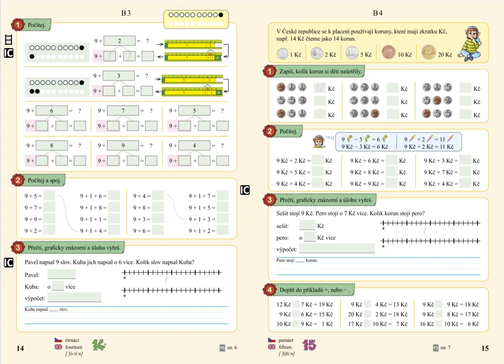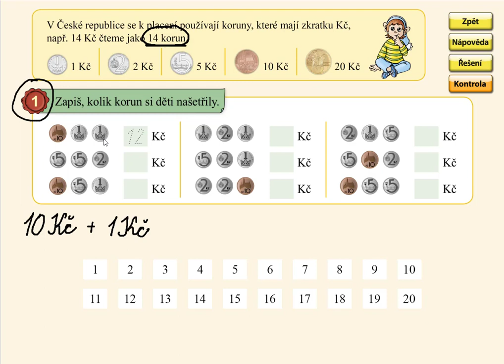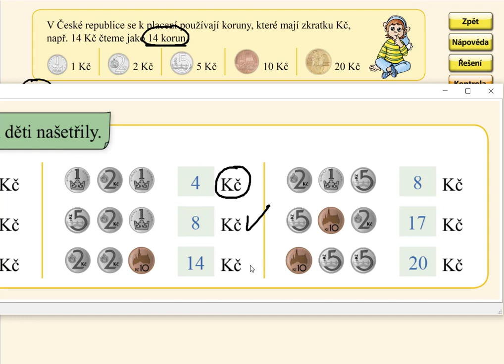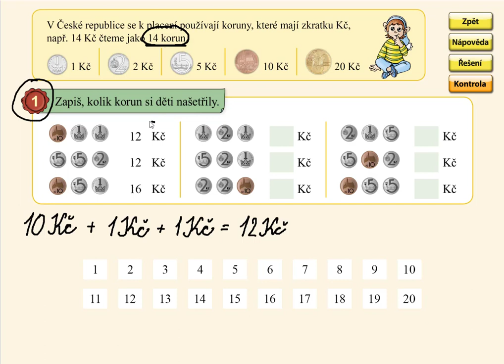Počítání s korunami, MATÝSKOVA MATEMATIKA 4. DÍL - POČÍTÁME DO DVACETI, str. 15, cv.1